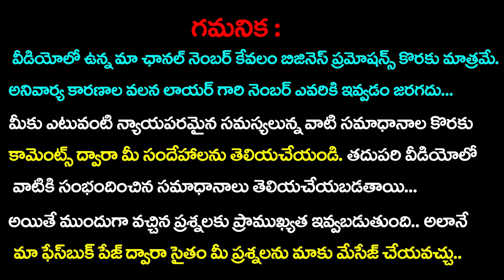Loan, Financial Problems & Solutions | Legal Problems & Solutions | Lawyer Gurunadham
Questions & Answers About Legal and Financial Problems in Telugu